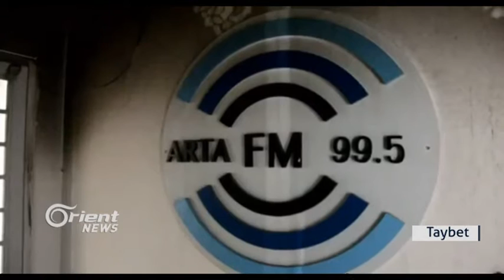Sefqan Orkêş: ez li gel hevkarê xwe hatim revandin